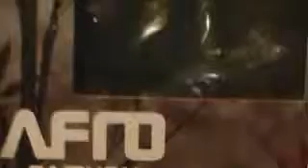afro samurai fediw